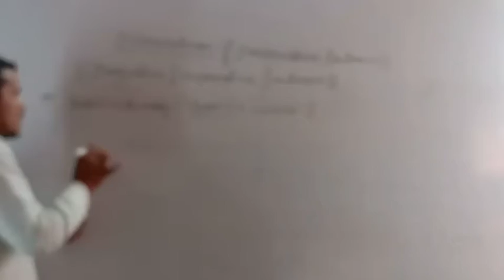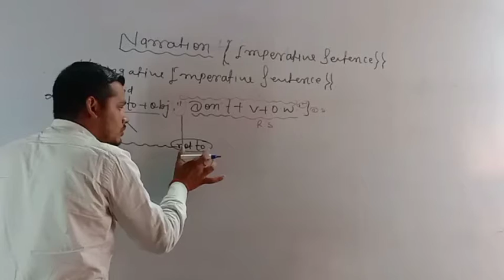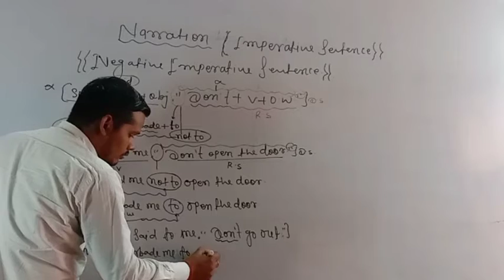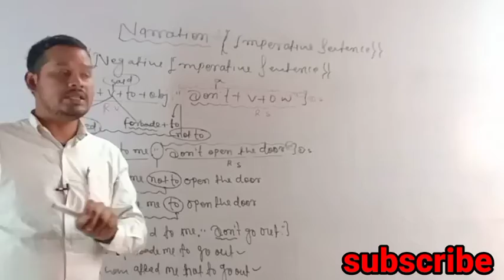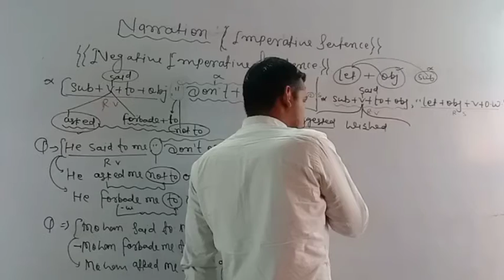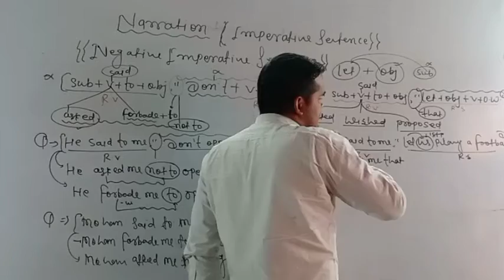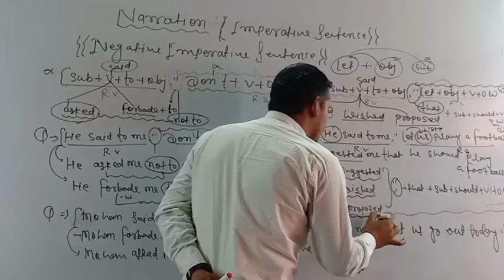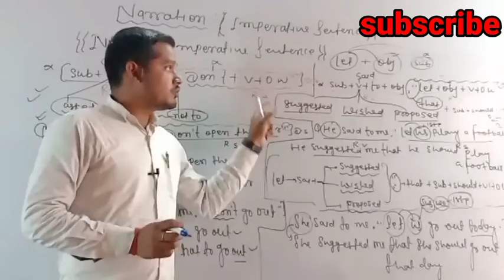पढ़ा तो बहुतों से होगा पर ऐसा नहीं बिना देखें आप भी यकीन मत करना | Narration | imperative sentence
Narration for CGL CPO CDS airforce Navy Army other competative exam